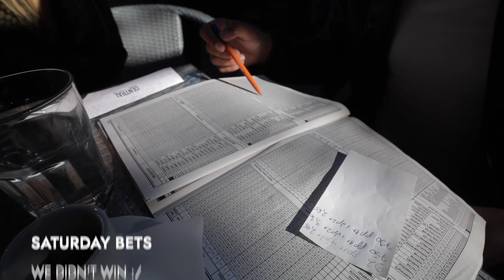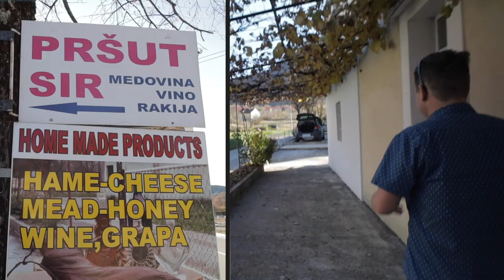Ostrog Monastery // STUNNING Church Carved into a Mountain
EP82: Ostrog Monastery // STUNNING Church Carved into a Mountain

Join us on an adventure of a day with our AirBnB Host Gracija as he takes us around to the Ostrog Monastery and then to the Village Njeugši to try homemade rakia and prosciutto. The Ostrog Monastery is the most visited religious site in all of Montenegro and it's architecture is stunning as it is carved into the mountain face. Saint Basil's remains are here and it is an extra special place as he was known as a helper and healer of all the unwilling and sick. It is an active place of worship so there are limited videos and pictures but we did see some incredible mosaics and frescoes. It was another beautiful day and we thank Gracija for sharing this beautiful part of his country with us.

Our Filmmaking Gear:

Main Camera
The Lens We Use 90% Of The Time (needs adapter for M50)
Boss B Roll Lens (needs adapter for M50)
The Adapter For The M50
Our Low Light Lens (no adapter needed for M50)
Don’t Skimp On Cheap SD Cards
Our On Camera Mic
You’ll Need This For The Mic If You Shoot Outside
We LOVE Our Gimbal
Gimbal Quick Release/Reattach Accessory (you’ll need 2)
ND Filters, Cause . The Sun
The GoPro We Use
Trade In Your Old/Broken Camera and Get $100 Off From GoPro
The Only GoPro Accessory We Use
Our Drone Kit
Don’t Skimp On Cheap Micro SD Cards
What We Use For Voice Overs
Our Travel SSD (External Drive)
What We Use To Keep Our SD Cards Safe
Our ‘Storage Only’ Travel External Drive
Charge Everything In The Field